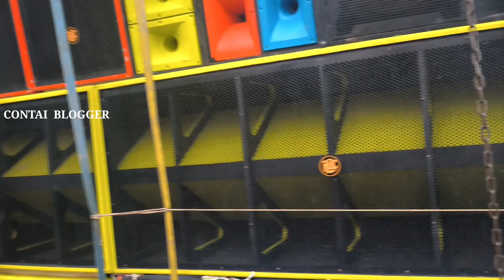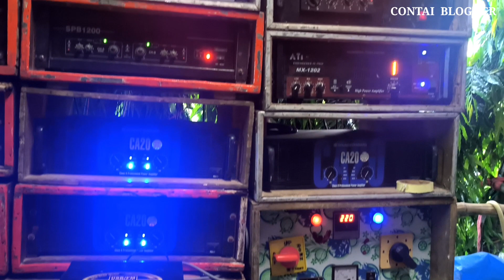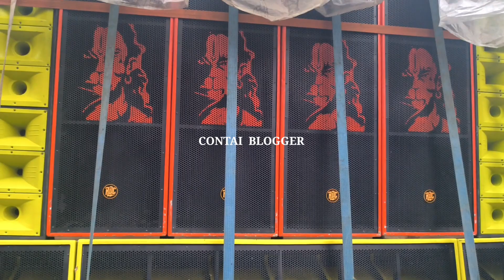R Das Music এর নতুন সেটআপ বাগনানে জন্মাষ্টমী উপলক্ষে পুরো এলাকা কাঁপিয়ে দিচ্ছে